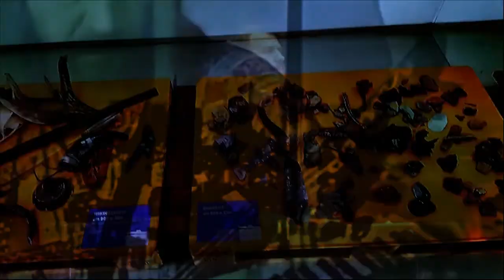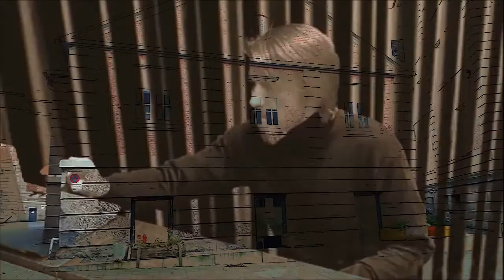Anti-Ödipus #2. Modin'S Monopol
Anti Ödipus #2. Nu-Avantgarde-Jazz

2 Akt_Anti Ödipus_10:05

Нет, так называемые установки семейности с обновлением геноцентризма только отчасти не при чём, так же как движуха и участники в видеосценах художественное совпадение. А кто из интернациональных участников на что поставил в нынешней показушно экплузивной разборке конкурирующих бюрократизмов регулярно проявляются не только в жертвоприношениях, но во всяких прислащённых подавлениях и субъективного патриотизма контрвласти. Вот же они видимы и слышимы - всяких мастей чинуши бюрократизма, одни не такие богатые и властные, как другие хищные подавлялы симулирующие лучших демократов, чем тоталитарные чинуши, по сути такие же скрепцы утилитаризма, а целая армия чинушат с инфлюенсерами изголяясь зеркалят их торгашескую конкуренцию, впрочем, будет не плохо всю ораву отправить на передовую, ведь таких особей всегда будет достаточно в пропагандном механизме буржуйского бюрократизма, который не смотря на экстремальные эпизоды, дальше пыжится раздражать по мелочам вампирскими письмами и инфицировать страшилками и утешалками одомашненных вечных зрителей. Что изменилось и что осталось догматически прежним - каждый гражданин и беженец может испытать в тесном взаимодействии с соответствующими обеспечунами и охранителями бумажно-электронной стены. Это их бог, телец, Лефиафан, якобы метафизически дающий им право на грабительские войны, злорадные победы, людские горести, счастливые моментики, абсурдные разрешения и запреты, бахвальства или проклятья, которые зомбаки паноптикального бюрократизма лицемерно оправдают приманками потреблятства со всеми последствиями для обучающихся истиной независимости.